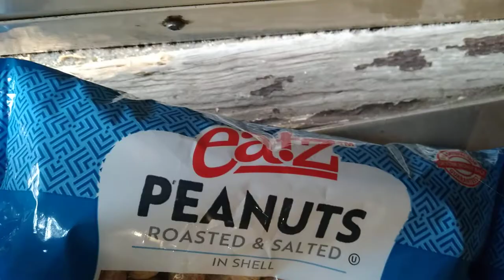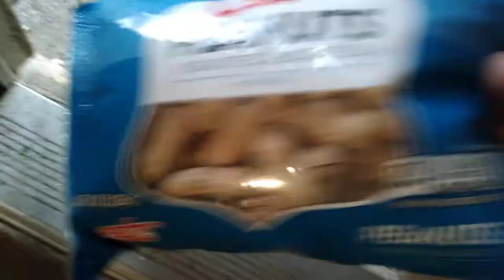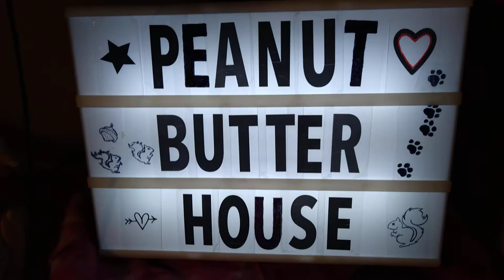some "ROCK IN" squirrels 🐿🐿🐿 (& an old family story)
LOOK WHAT I FOUND IN THESE PEANUTS!!